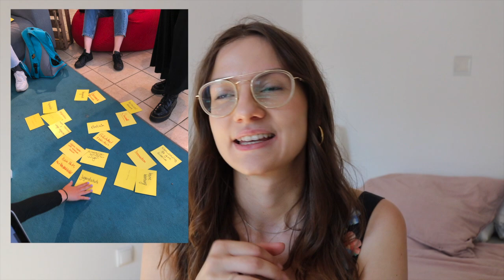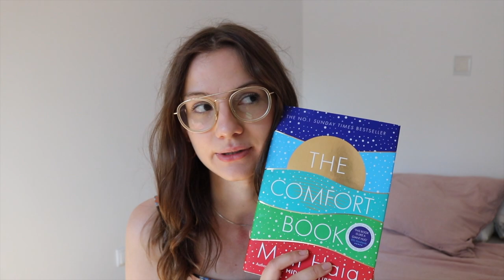Eine neue Ära & zuletzt gelesene Lektüre.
Fühle mich wie die alte und die neue Nora zugleich.

Der fürsorgliche Mr. Cave – Matt Haig

Glücklich im Job, Glücklich im Leben – Marie Kondo, Scott Sonenshein (Rezensionsexemplar)

This is Your Brain on Birth Control – Sarah E. Hill

Die letzten Strahlen eines Sterns –  Amanda Lee Koen (Rezensionsexemplar)

GEWINNSPIEL
Ich verlose 5x das Buch Period Positivity. Dafür musst Du einen Kommentar schreiben und mir verraten, welches Tabu Du gern aus der Gesellschaft verbannt hättest.
Das Gewinnspiel endet am Mittwoch, 25. Mai 2022. Die Gewinner*innen werden mit einer Antwort auf ihr Kommentar benachrichtigt und aufgefordert, mit eine Mail zu schreiben.

Buchladen in München
Rauch & König

Mein Etsy-Shop

Impressum:
Nora Wunderwald
Bahnhofstr. 16/ Büßleber Gasse
99084 Erfurt